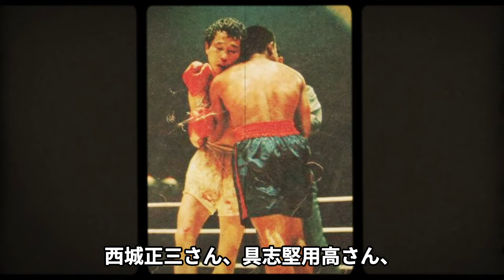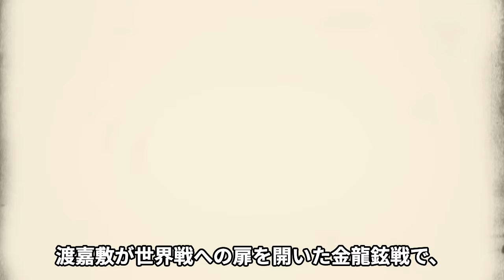金平正紀の毒入りオレンジ事件の真相に驚きを隠せない！具志堅用高が明かした名トレーナーの本性、ボクシング界史上最悪の汚職、息子金平桂一郎が明かした父の野望に言葉を失う…【芸能】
拳にグローブを着用し

パンチのみを使い、

相手の上半身前面と側面のみを

攻撃対象とする格闘スポーツ

ボクシング。

そんな日本のボクシング指導者、

ボクシングプロモーターとして

活躍していた金平正紀さんは、

1999年3月26日に

大腸癌で亡くなりましたが、

あしたのジョーの丹下段平の

モデルとなった人物で、

まさにドラマのような人生を

送って来られました。

そんな金平正紀さん、

ボクシング界のスターを

次々に生み出してこられましたが、

ある事件を起こし問題となります。

その事件というのが、

「毒入りオレンジ事件」。

金平さんが亡くなってから

今年で25年。

今回は、金平正紀さんについて

そのドラマのような生い立ち、

そして「毒入りオレンジ事件」の

真相について、

調査してみましたのでご紹介いたします。